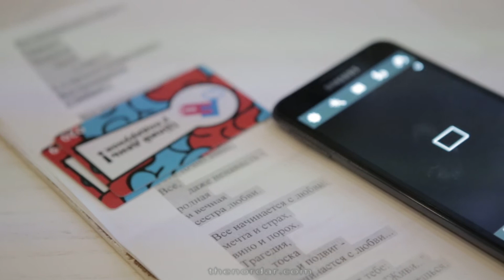PUBLIC TALK Видеоинтервью с Антоном Белецким и Машей Лединой TheNorDar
Арт-журнал TheNorDar в рамках проекта PUBLIC TALK представляет живую беседу перед аудиторией с владелицей Home Made Café «MashRoom», автором блога MashRoom.TV, радиоведущей Машей Лединой и ее супругом, идеологом и совладельцем сети «Фанера Project» (фан-бар «Банка», кафе-дайнер «Желток», «Гендель бар») Антоном Белецким.